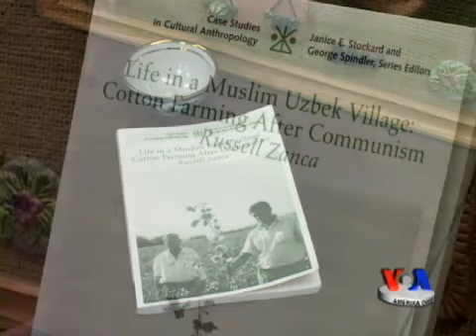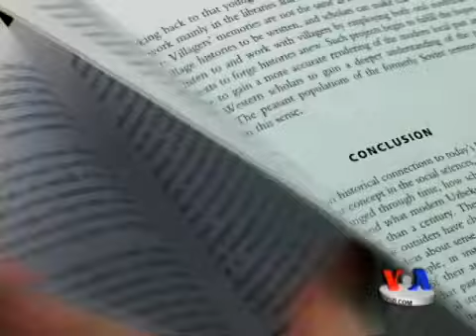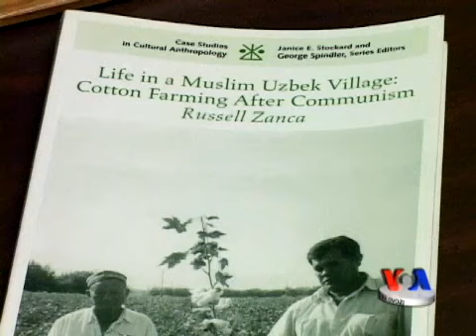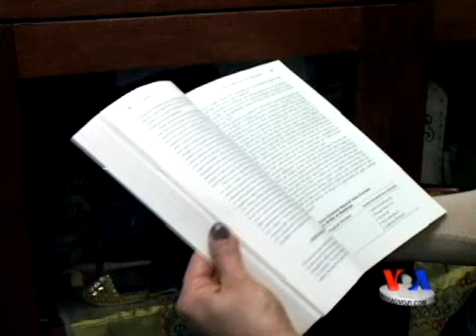O'zbek dehqonlari hayoti, paxtachilik/Uzbek farmers, cotton production/Russell Zanca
O'zbekiston hayotini uzoq yillardan beri o'rganib kelayotgan olim Rassell Zanka (Russell Zanca) aslida Nyu-Yorkdan, Kvins tumanida katta bo'lgan. Mahallasiga O'zbekistondan ko'chib kelgan muhojirlar, ayniqsa buxorolik yahudiylar bilan tanishib, o'lkaga qiziqib qoladi. O'zbekiston u yoqda tursin, hatto butun Markaziy Osiyo ko'plab amerikaliklar uchun hali ochilmagan dunyo edi, deydi Rassell Zanka. Mana shu cheksiz qiziqish uni antropologiya sohasiga yetakladi va yillar o'tib, olim mintaqaning bugungi kuni, O'zbekiston xalqi va uning turmushi haqida kitoblar yozdi. Rassell Zanka Chikagoda Shimoli-sharqiy Illinoys universitetida dars beradi. Yaqinda Vashingtonga kelganida, uni suhbatga tortdik.